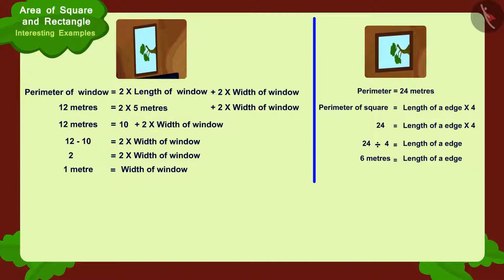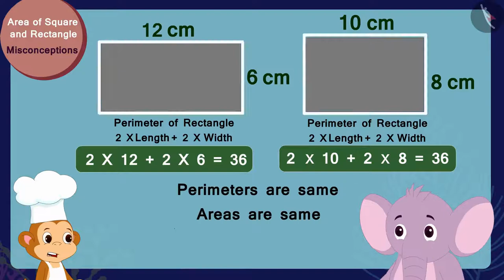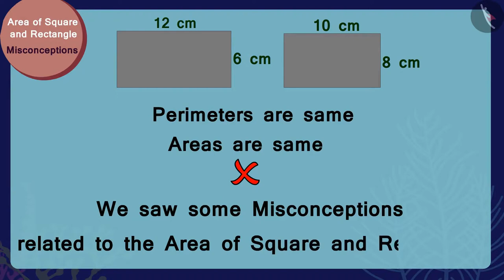Area of square and rectangle | Part 3/3 | English | Class 5